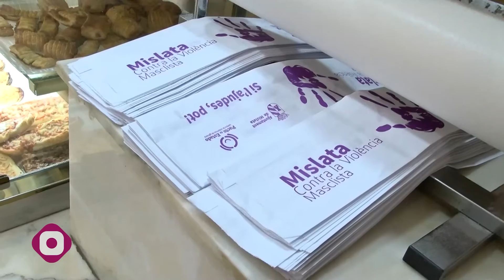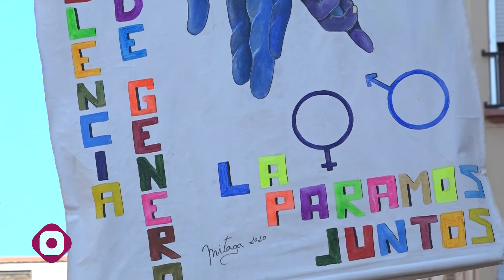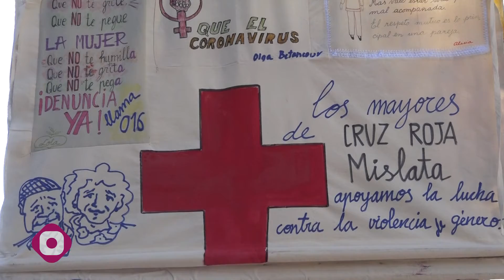Actividades de las XVII Jornadas contra la Violencia de Género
El Ayuntamiento de Mislata conciencia contra la Violencia de Género a través del reparto de 50.000 bolsas de pan con el lema “Mislata contra la violència masclista. Si l´ajudes pot” y de distintas acciones, para reivindicar esta lucha contra una de las mayores lacras de nuestra sociedad.